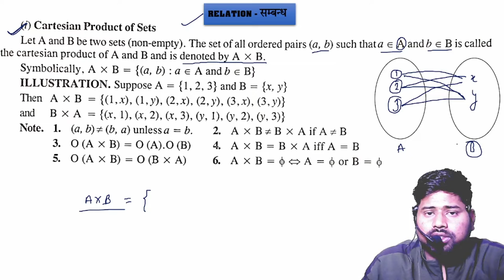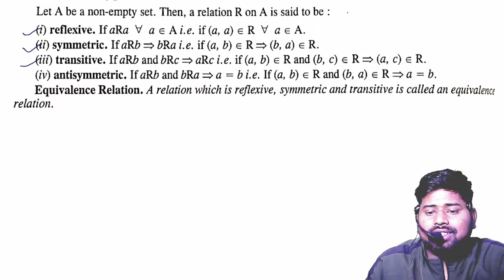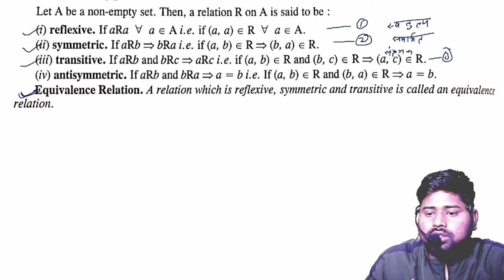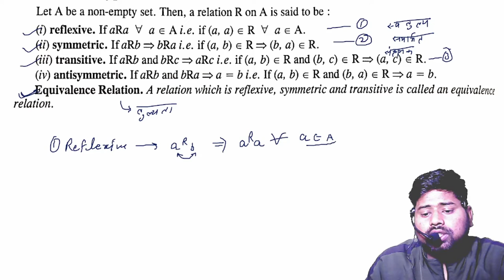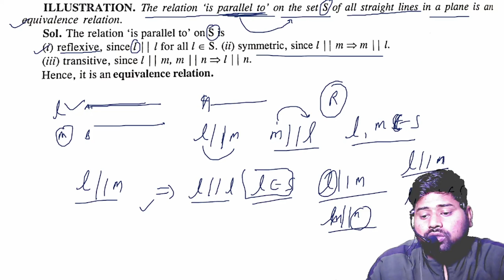RELATION BASIC CONCEPT FULL CLASS VIDEO BY SULTAN KHAN SIR SK STUDY POINT MATHURA